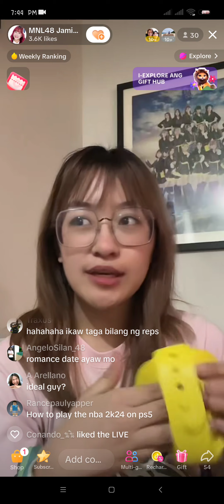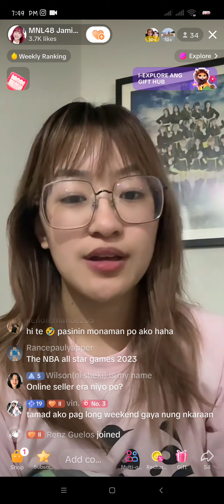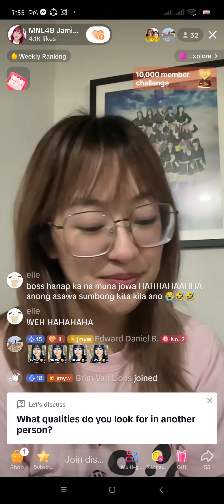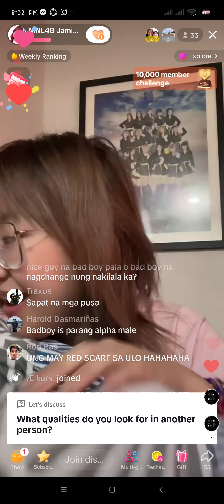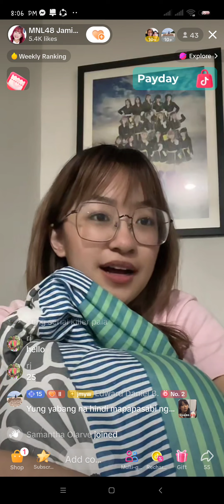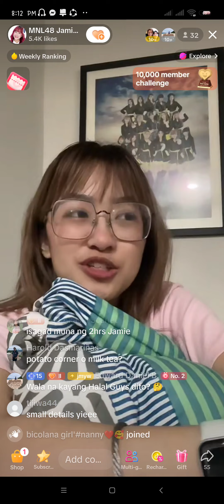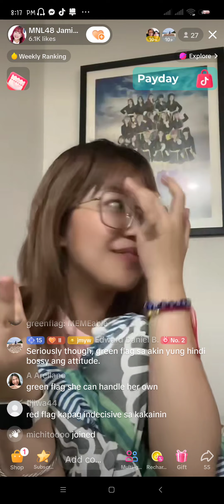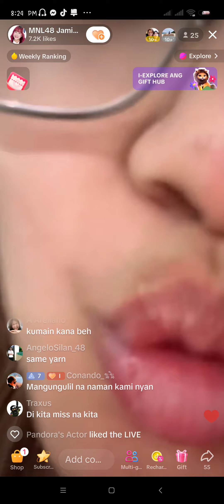MNL48 Jamie TikTok Live [ August 29, 2023 ]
Sheki's Debut Song TELL ME Out Now

Follow MNL48 Jamie 🐱